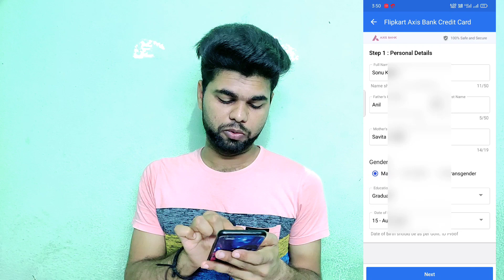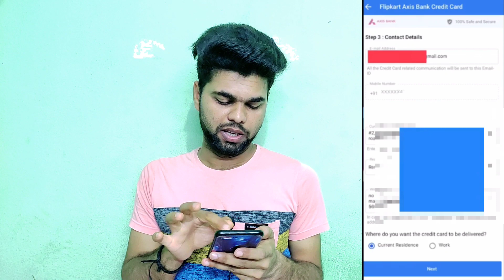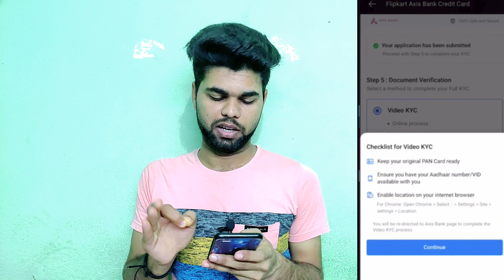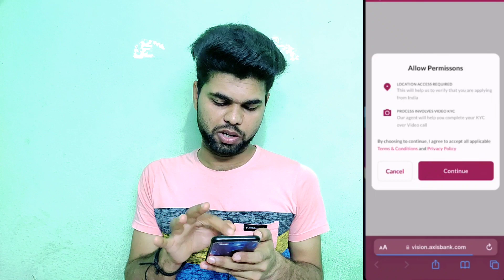Flipkart Axis Bank Credit Card Apply 2022 || How To Apply Flipkart Axis Bank Credit Card Online 2022